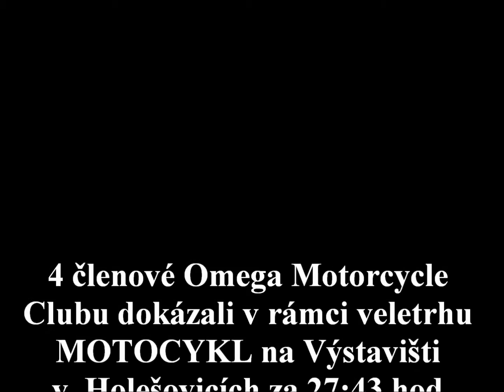Motocykl nejrychleji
Get your motor runnin' , Head out on the highway, Lookin' for adventure ... a tak dál. Jedna z nejlepších písniček, co kdy byly napsaný a jeden z nejlepších filmů, co kdy byl natočený.
Gratulujeme chlapům z Omega Motorcycle Clubu k vytvoření krásnýho rekordu, při kterým dokázali za 27:43 hod čistýho času sestavit z 800 dílů Chopper a děkujeme pořadatelům veletrhu MOTOCYKL na Výstavišti v  Praze - Holešovicích, že touto akcí rozšířili stránky České knihy rekordů. Přejeme všem EASY RIDER ! Muzeum rekordů a kuriozit Pelhřimov